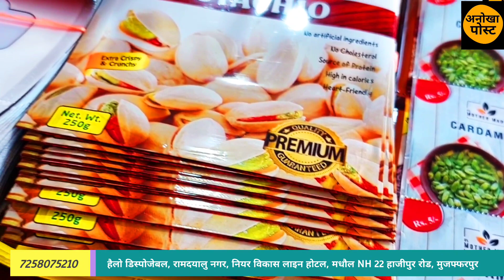गाँव और शहर में सबसे ज्यादा चलने वाला बिज़नेस जो आपको लखपति बना देगा | anokha post